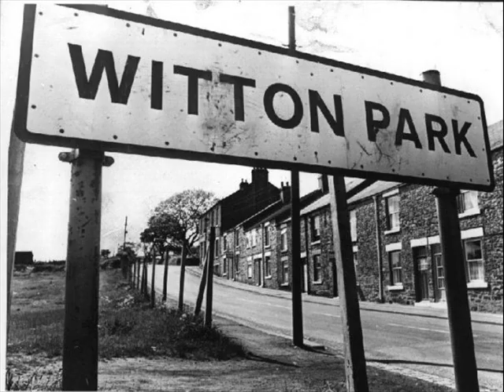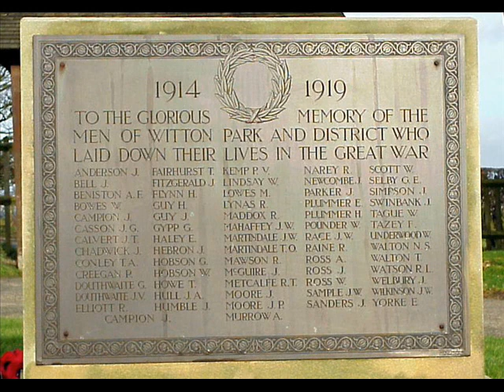i came from witton park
old village photos